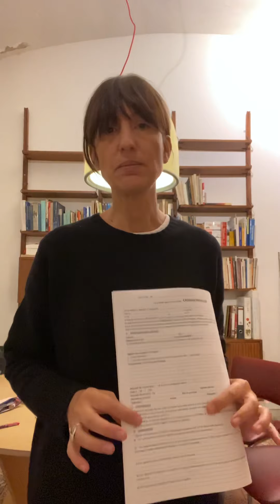Comprare casa, Che cos’e’ una proposta d’acquisto?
Compro casa, devo fare una proposta di acquisto che cos’e’?